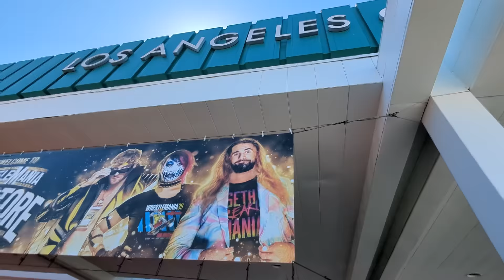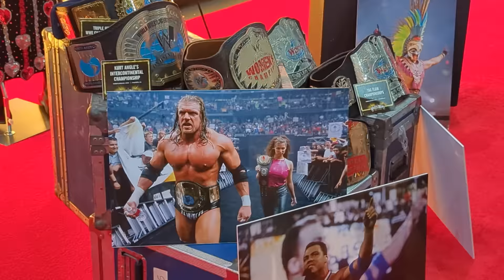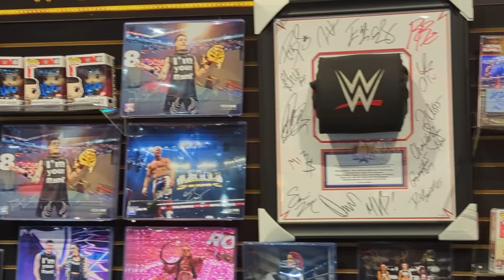Ho realizzato il mio sogno di bambino grazie alla WWE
Vi porto con me a Los Angeles per incontrare dal vivo le Superstar di WrestleMania e per assistere alla sua trentanovesima edizione.
Un evento unico da non perdere!

Regia e Produzione: Paolo Cellammare
Supervisore al Montaggio: Claudio Manca
Montaggio: Marco Pipitone
Assistente di Produzione: Davide Morabito